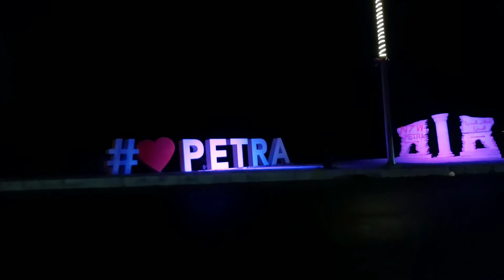I love Petra البترا logo مجسم شعار وادي موسى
how,secrets,music,youtube,views,Games,money,funny,songs,trailer,tricks,minecrafts,life,hacks,trending,what,adventure,best,top
adventure,Photography,travel,traveling,lovelife,vacation,explorer,explore,bestphoto,visiting,traveler,trip,holiday,travelblog
,Photography,LoveJo,shareyourjordan,discoverearth,lifeofadventure,explorer,explore,Shoubak,Jordan,